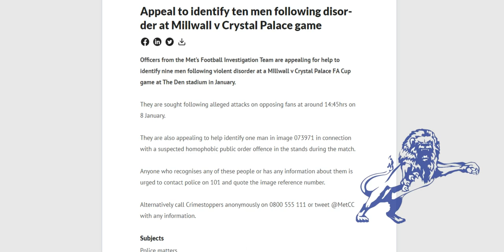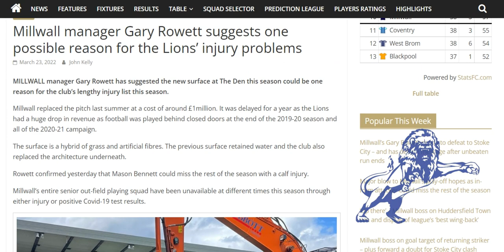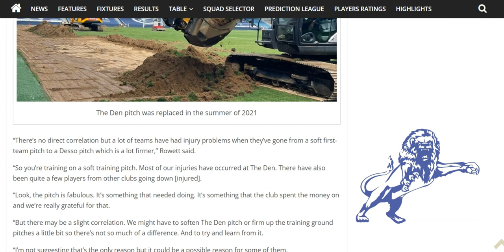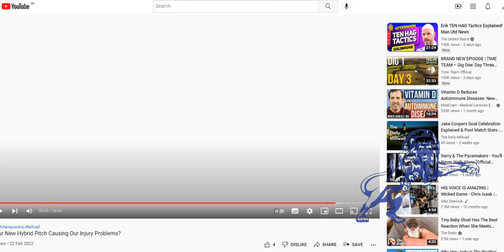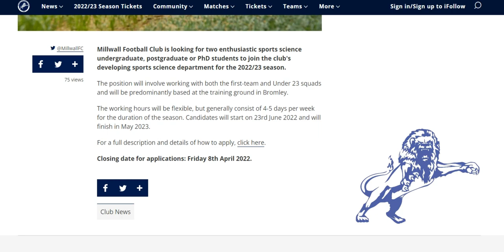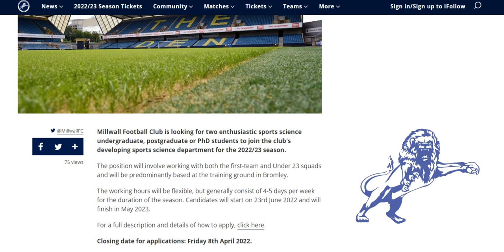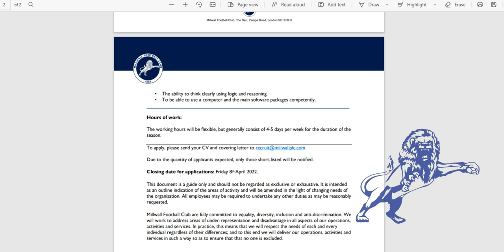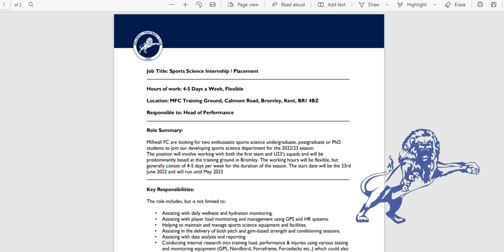Met Police Publish Wanted Photographs from Crystal Palace Game. Rowett on the New Pitch.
The Daily Millwall : Wednesday 23rd March 2022
Today : The Metropolitan Police published 10 photographs of men they would like to speak to about incidents at the Crystal Palace FA Cup game.

Gary Rowett again says the new pitch and it's contrast to the training pitch may be behind our horrible injury problems this season.

Millwall look to bring in the scientists, sports scientist interns that is, for next season.